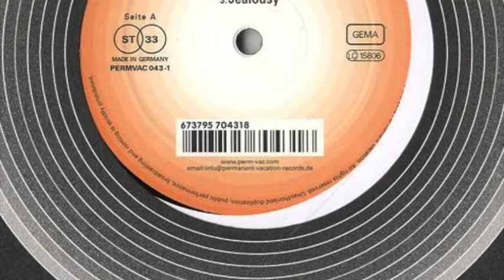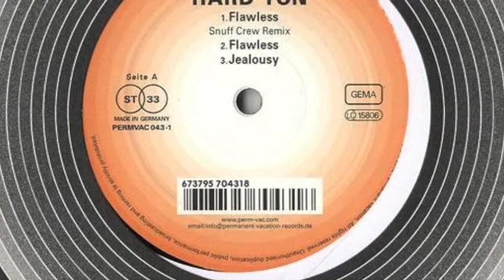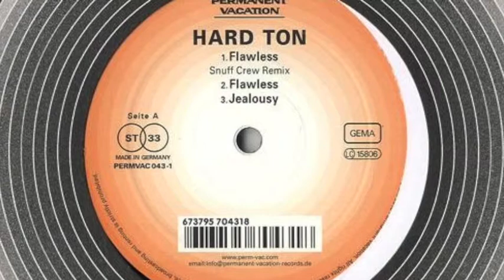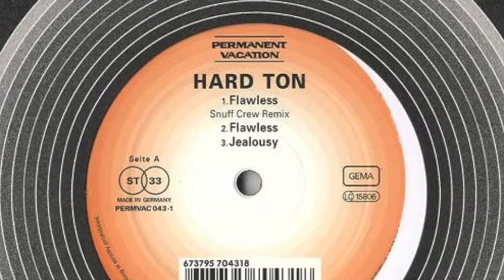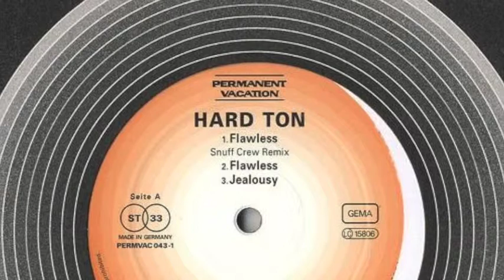Hard Ton ‎– Jealousy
Label: Permanent Vacation ‎– PERMVAC 043-1
Country: Germany
Released: Feb 2010